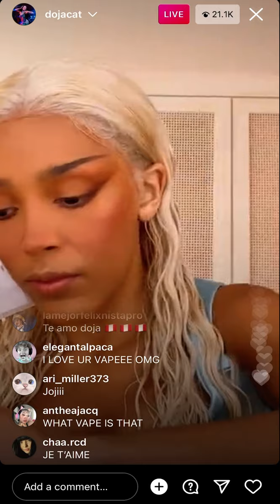DOJA CAT IG Live 3/1/22 part 2